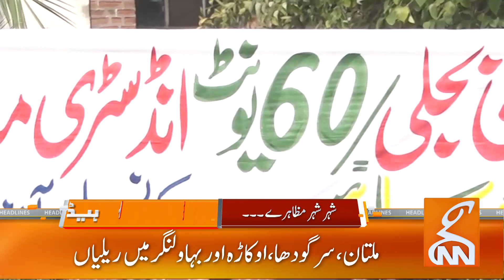Cipher Case Hearing In Attock Jail | News Headlines | 09 PM | 30 Aug 2023 | GNN